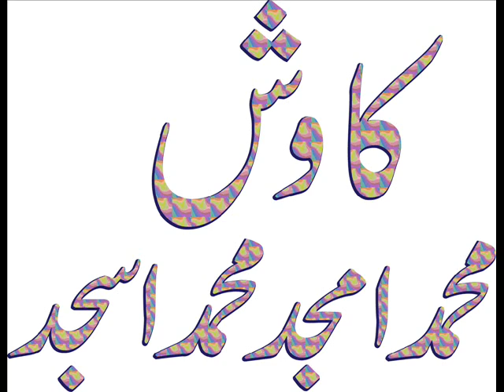دینیات Madrasa arbia islahul Muslimeen Maktab jamdashahi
Madrasa arbia islahul Muslimeen  Maktab jamdashahi